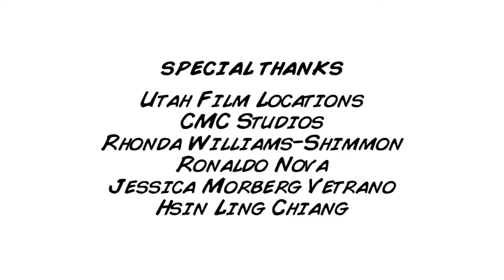CRASH PAD - Chapter 8 - "I Never"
...wherein all flights are canceled.

"Crash Pad" is an ensemble comedy starring six L.A.-based actors (Christopher Lars, Tatum Langton, Joshua Cameron, Ashley Campbell, Lee Fobert, and Brenden Whitney) and six Salt Lake-based actors (Jesse Peery, Chantel Flanders, Antonio Lexerot, Jaclyn Easton, Aline Andrade, and Adrienne Hartvigsen).

It is a loosely-scripted series, providing the cast of award-winning comedy actors ample freedom for improvisation.

This is episode 8 of 11. All episodes are currently available on YouTube.